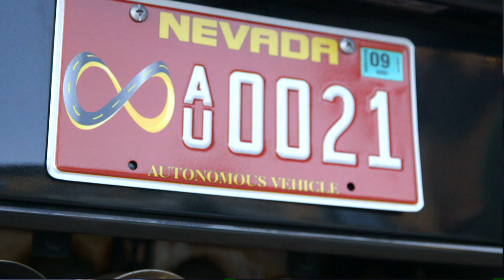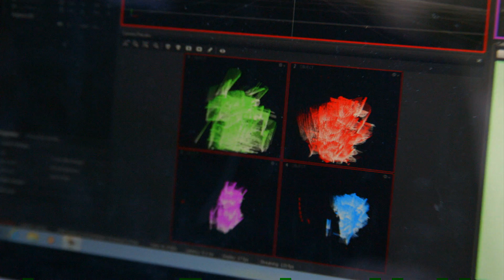The tech allowing a paralysed man to drive - BBC Click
A specially modified car is allowing an ex-racing driver, who became quadriplegic after a car accident, to drive on public roads in the US.

The 2016 Corvette Z06 was adapted by Arrow Electronics using repurposed off-the-shelf technology to allow Sam Schmidt to control the car.

He is the first American to be given a special licence to drive a semi-autonomous car on public roads.

Mr Schmidt still requires a co-driver with him at all times, but the semi-autonomous vehicle allows him to take an active role in driving.

BBC Click’s Spencer Kelly reports.

The partially-sighted Paralympian Libby Clegg has seen her boyfriend more clearly than ever before thanks to a new set of hi-tech goggles.

The gold medal runner tested the prototype at the London offices of its creator GiveVision.